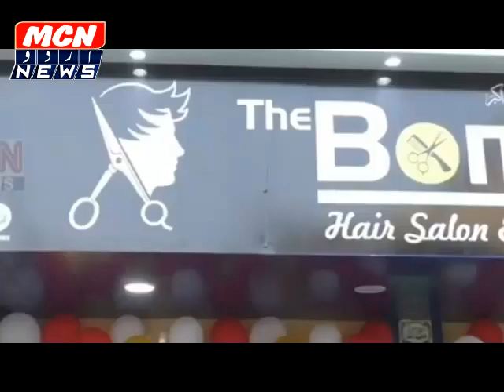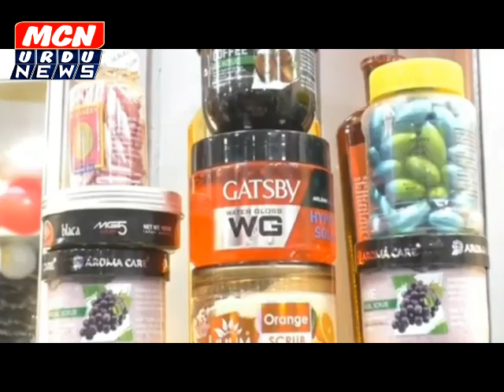नांदेड के दी बॉम्बे हेर एंड सलून मे किया है खास बात।